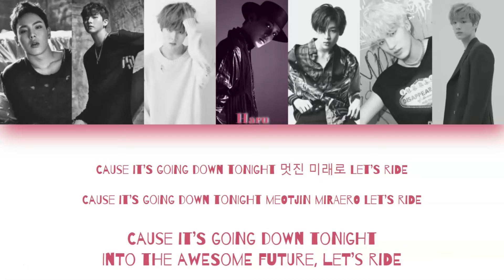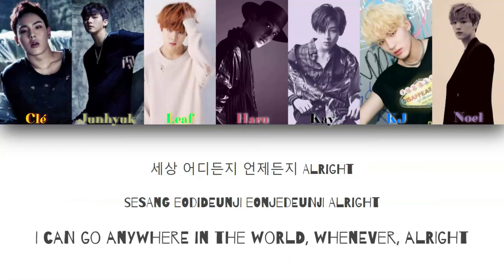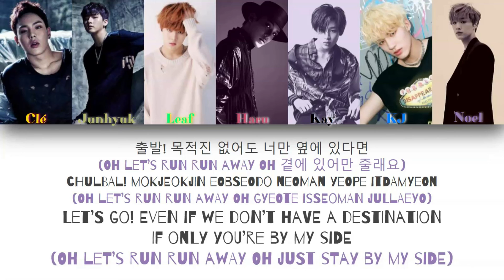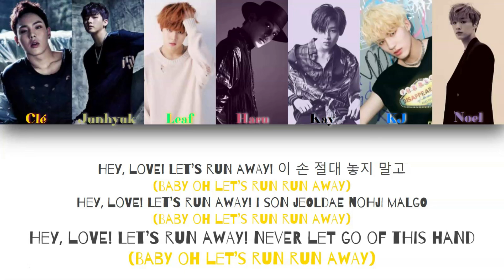Last Chance - Let's Run Away! (SHINee - Runaway) | Color Coded Han/Rom/Eng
This is color coded lyrics for my Wattpad group Last Chance. I don't mean any harm by this, I just thought it would be easier to understand lines by doing this. This is strictly for Wattpad and nothing else. Some lyrics may be changed to fit the group but otherwise, its the same song.

Original Song: SHINee Runaway

Face Claims
Clé: Monsta X Shownu
Junhyuk: Monsta X I.M
Leaf: UP10TION/X1 Wooshin/Wooseok
Haru: ATEEZ Yunho
Kay: GOT7 BamBam
KJ: The Boyz Eric
Noel: CIX Hyunsuk